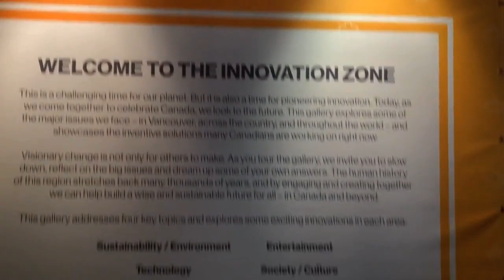Light gauge steel frame building system for commercial residential and industrial projects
Light gauge cold-formed steel is well established in several markets and expanding its footprint in a number of other application areas. The significant application areas include:

• steel for residential construction: steel-intensive traditional single dwelling housing is expanding, recognizing the inherent benefits steel can bring over more traditional forms of construction

• roofing and walling systems: comprising purlins, girts and profiled metal sheeting and used extensively on residential, industrial and commercial buildings

• cold-formed portal frames and sheds: comprising a range of sizes of single-level steel buildings for commercial, industrial, agricultural and domestic purposes. Cold-formed light gauge steel members with bolted or screwed connections are used for the primary structural framing, with roofing and walling membranes comprising purlins, girts and profiled metal sheeting

• street hardware: poles, fences and other street hardware increasingly utilize cold-formed steel

• racking systems: cold-formed light gauge steel beams and columns in highly optimized multi-level configurations form the basis for intensive storage of goods for applications ranging from small-scale workshops to purpose-built automated warehousing for large-scale distribution networks

• decking systems: pervasive in composite steel-concrete construction in multi-level building structures, structural decking systems can act either as permanent formwork or compositely as part of the structural action of the suspended concrete slab

• internal fit out: cold-formed light gauge steel framing is used extensively for internal partitioning and ceiling systems in commercial and industrial buildings

• mid-rise buildings: recent developments have seen mid-rise (up to 7–8 storeys) commercial and residential buildings with cold-formed light gauge steel used for the majority of primary structural framing

• modular construction: recent developments have seen a number of buildings constructed using volumetric modular systems. Cold-formed light gauge steel provides significant benefits, including strength, stiffness, lightness and dimensional stability.